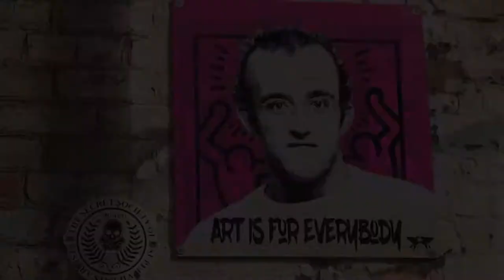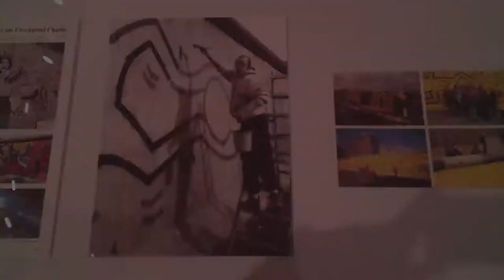Keith Haring: An Artist and Activist.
Keith Haring was born on May 4, 1958 in Reading, Pennsylvania.  He developed a love for drawing at a very early age, learning basic cartooning skills from his father and from the popular culture around him, such as Dr. Seuss and Walt Disney.

Between 1980 and 1989, Haring achieved international recognition and participated in numerous group and solo exhibitions. His first solo exhibition in New York.was held at the Westbeth Painters Space in 1981.  In 1982, he made his Soho gallery debut with an immensely popular and highly acclaimed one-man exhibition at the Tony Shafrazi Gallery.

Throughout his career, Haring devoted much of his time to public works, which often carried social messages. He produced more than 50 public artworks between 1982 and 1989, in dozens of cities around the world, many of which were created for charities, hospitals, children’s day care centers and orphanages. The now famous Crack is Wack mural of 1986 has become a landmark along New York’s FDR Drive. Other projects include; a mural created for the 100th anniversary of the Statue of Liberty in 1986, on which Haring worked with 900 children; a mural on the exterior of Necker Children’s Hospital in Paris, France in 1987; and a mural painted on the western side of the Berlin Wall three years before its fall. Haring also held drawing workshops for children in schools and museums in New York, Amsterdam, London, Tokyo and Bordeaux, and produced imagery for many literacy programs and other public service campaigns.

Haring was diagnosed with AIDS in 1988. In 1989, he established the Keith Haring Foundation, its mandate being to provide funding and imagery to AIDS organizations and children’s programs, and to expand the audience for Haring’s work through exhibitions, publications and the licensing of his images. Haring enlisted his imagery during the last years of his life to speak about his own illness and generate activism and awareness about AIDS.

Keith Haring died of AIDS related complications at the age of 31 on February 16, 1990.

Since his death, Haring has been the subject of several international retrospectives. The work of Keith Haring can be seen today in the exhibitions and collections of major museums around the world.